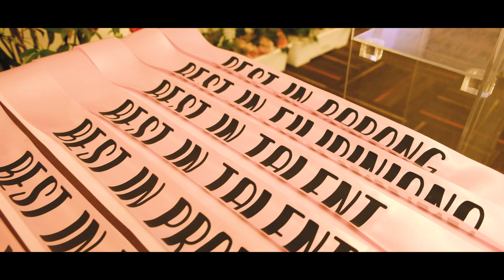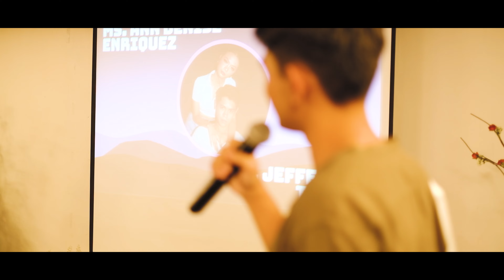MR. & MS. NURSING 2023 | PAMANTASAN NG LUNGSOD NG PASIG (PLP)